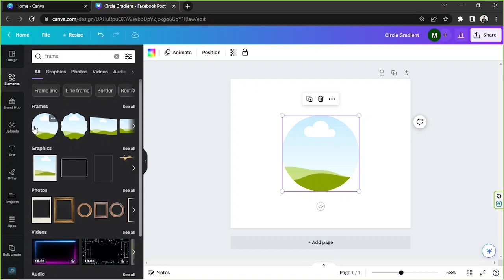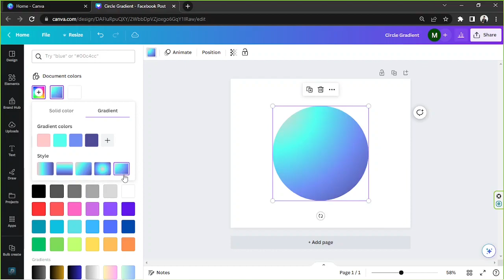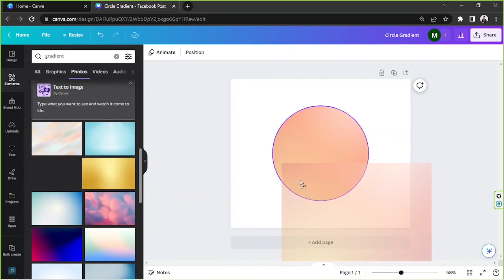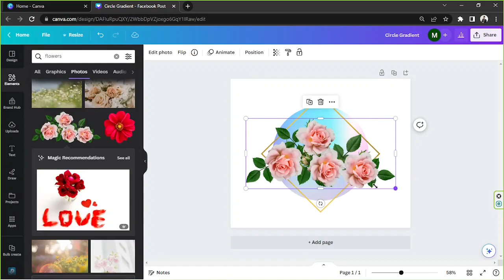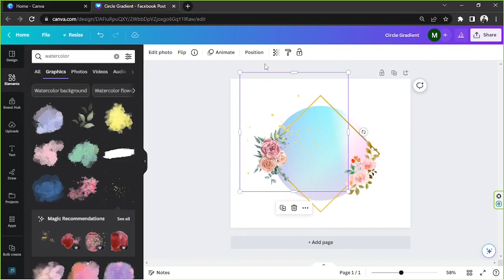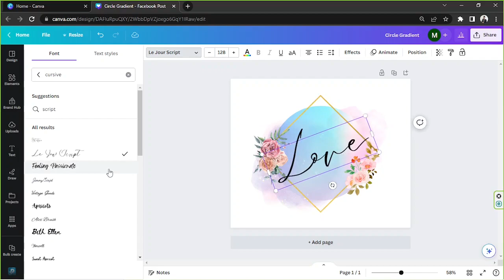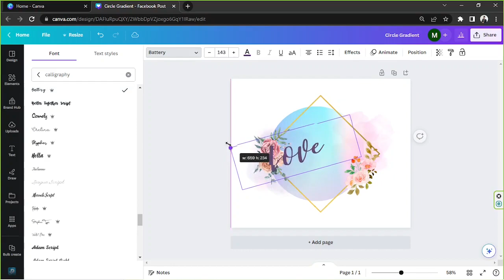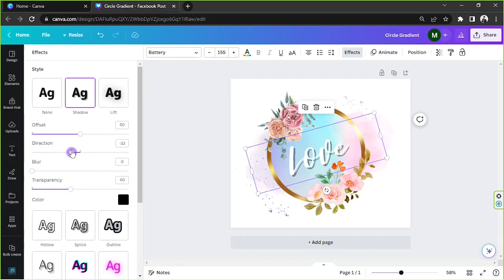How to Use Gradient into Circle Frame in Canva - Colorful Creativity Tips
Add a vibrant twist to your designs! Discover how to infuse gradient into a circular frame in Canva.